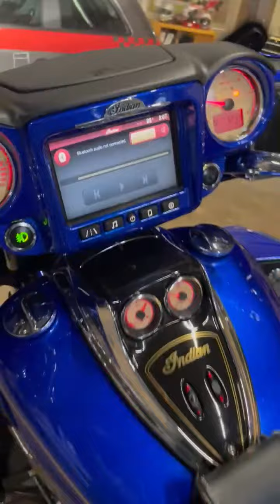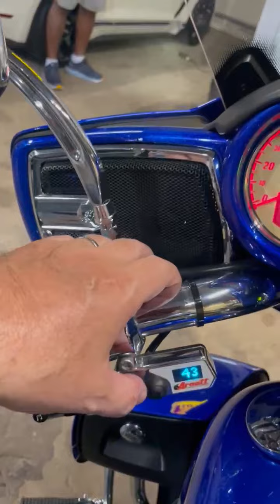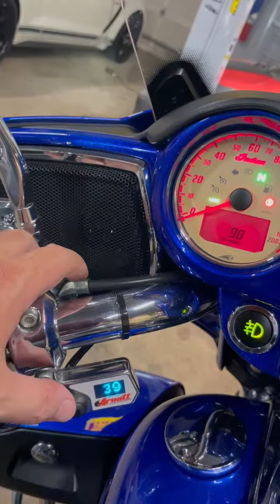2018 Indian Roadmaster in Lake Barrington IL